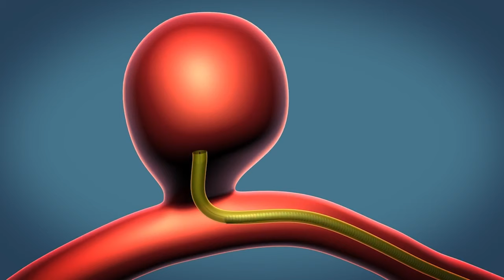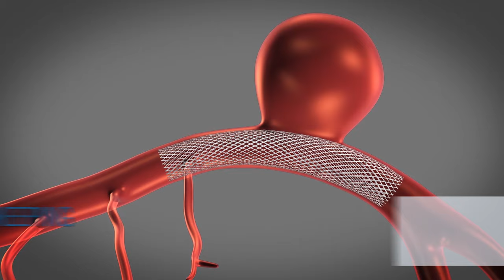3 Ways Doctors Can Treat Your Brain Aneurysm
Aneurysms can hemorrhage or burst, causing a devastating type of stroke that, for one-third of patients, is potentially life-ending,